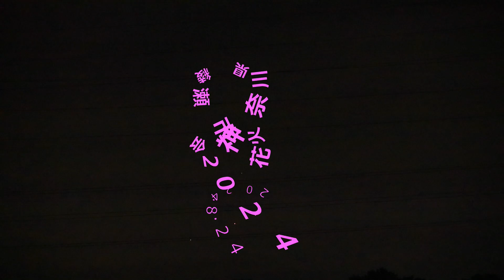神奈川県綾瀬市花火大会2024.8.24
昨夜は海老名市のお隣の綾瀬市で花火大会がありました。我が海老名市の東側に位置して、我が家からは東の丘の上で打ち上げられている感じに見えます、3ｋｍほど離れているので、映像はそれほど綺麗とは言えませんがね。我が家は県央、平塚や茅ケ崎などの湘南方面の花火などちょこっとではありますが多くの花火を楽しめます、